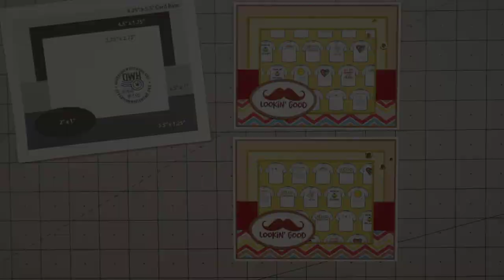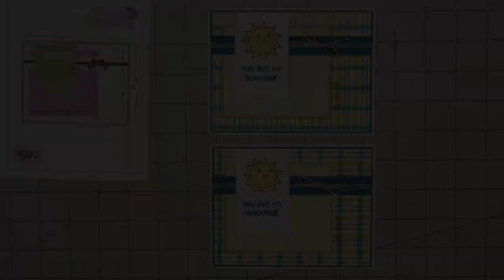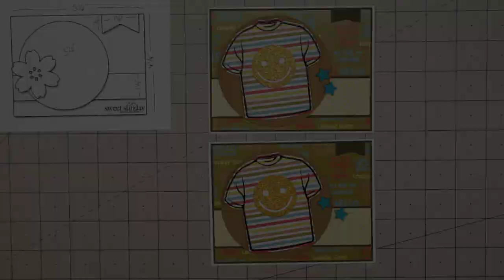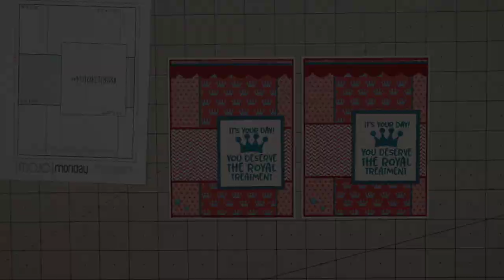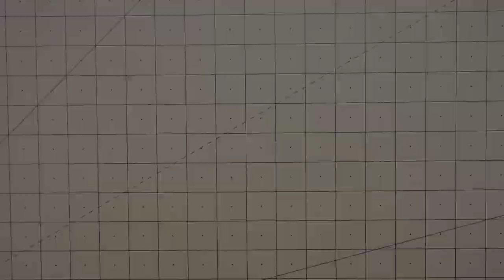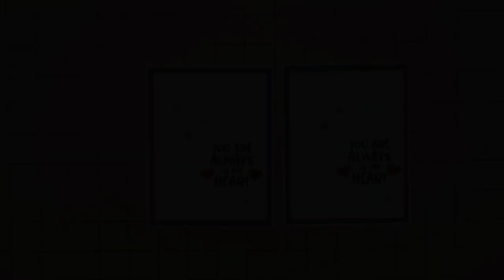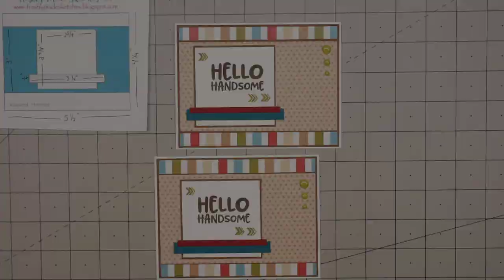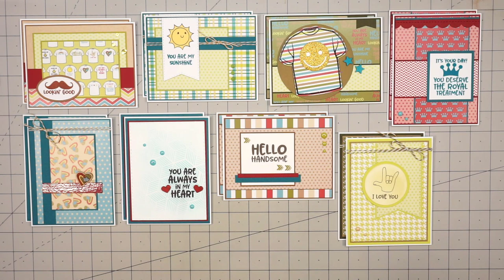Pink & Main - May 2020 Subscription box - 16 cards 1 kit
Hello friends! I am sharing 16 cards I made using Pink & Main’s May 2020 Crafty Courtyard kit. The theme is Wear a Smile.

FEATURED PRODUCTS
Pink & Main - May 2020 card kit (SOLD OUT)

DIES
Pink & Main - Reverse Scallop Rectangle set

Spellbinders - Standard Circles Small

TOOLS
Pink & Main - Ergonomic Blender Brush

ADHESIVES
Tape Jungle ATG refills

Scotch Mounting Tape - 3/4" x 38 yards

--- One inch [amazon]
--- Half inch [amazon]

HEAT EMBOSSING
Love From Lizi - Glossy Clear embossing powder

Heat embossing tool – Pink

INK
Ranger Distress Oxide inks

PAPER
Accent Opaque Digital 120# cardstock

MISC
Arteza craft mat

Sony a6000 mirrorless camera (used to record videos)

My video was made for general audiences.